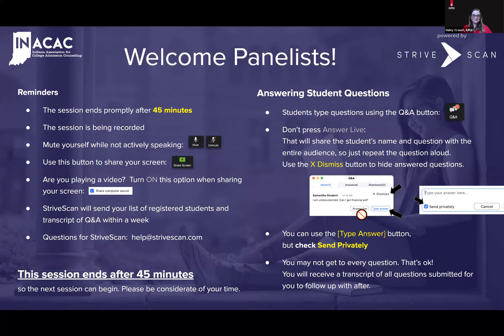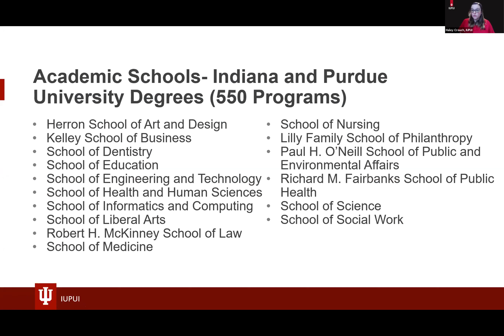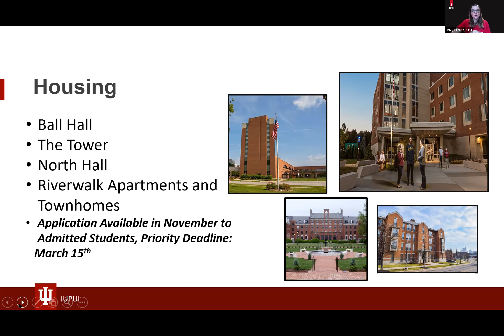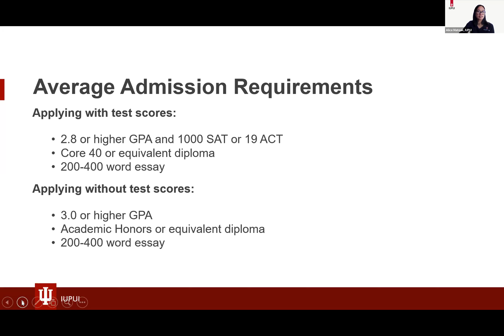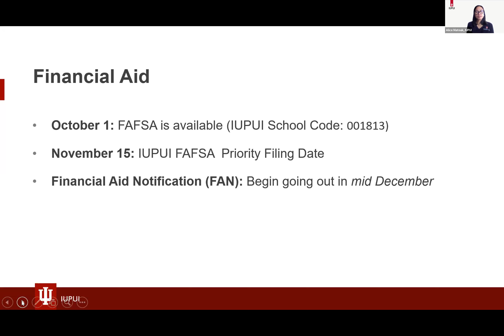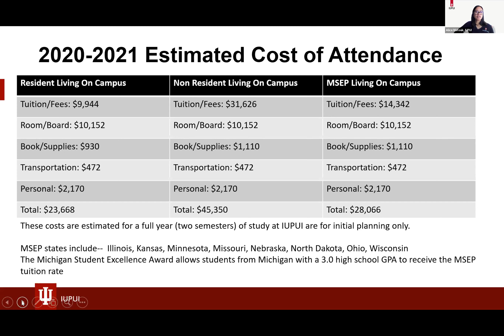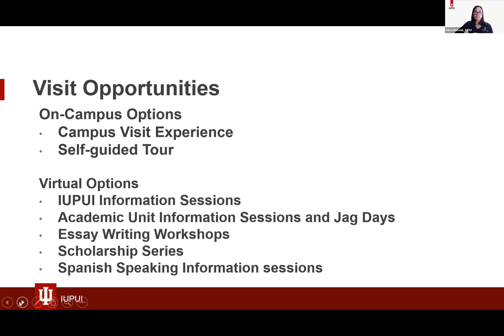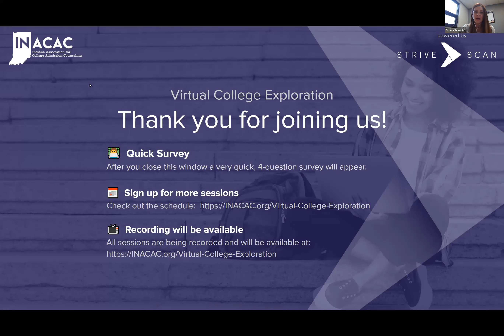IUPUI - InACAC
IUPUI is a premier urban research university located in downtown Indianapolis offering 450 degree programs.  Students have opportunities to earn an Indiana University or Purdue University degree.   A team of admissions counselors  will share their experiences and talk about the unique programs and ways to be involved on campus.